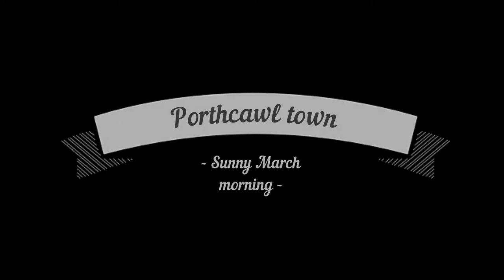Porthcawl town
Wonderful March morning in Porthcawl